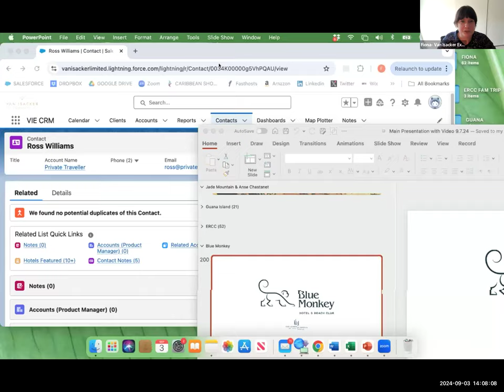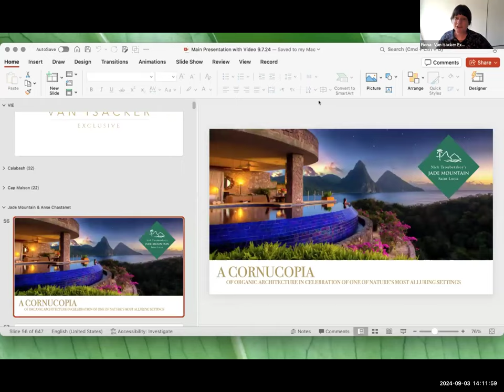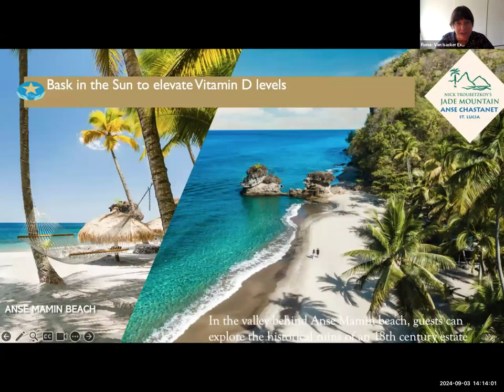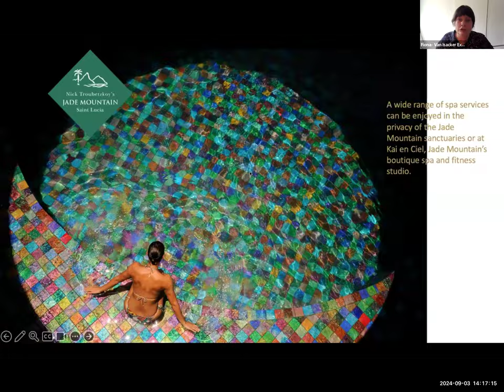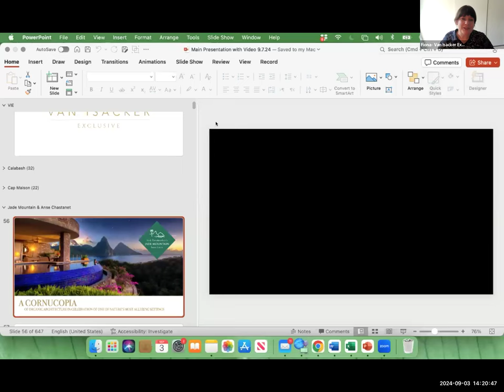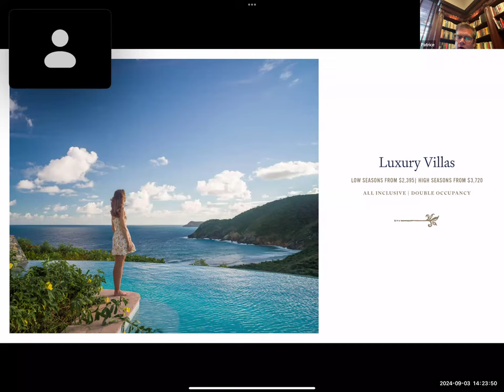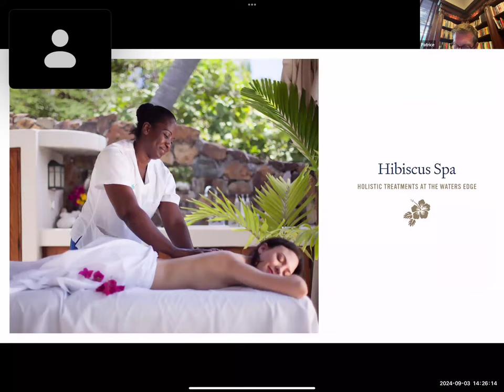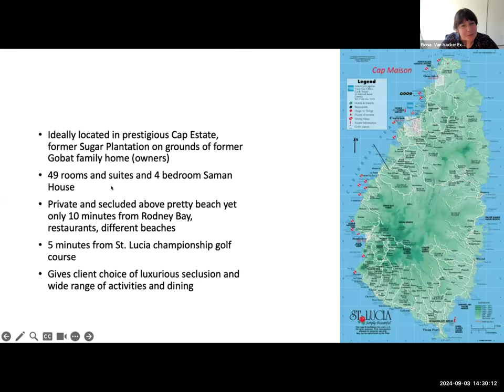Van Isacker Luxury Caribbean Webinar 3 Sep 24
Join the Van Isacker Exclusive team plus the hoteliers for updates and training on some of the most luxurious hotels in the Caribbean.

Luxury Caribbean: Guana Island BVIs, Blue Monkey Hotel & Beach Club Barbados, Cap Maison St Lucia & Anse Chastanet St Lucia

Your speakers are:
Andrew Marston, MD, Guana Island
Randle Wilkie, MD, Blue Monkey Hotel & Beach Club
Rufus Gobat, Owner, Cap Maison
Karolin Troubetzkoy, owner, Anse Chastanet